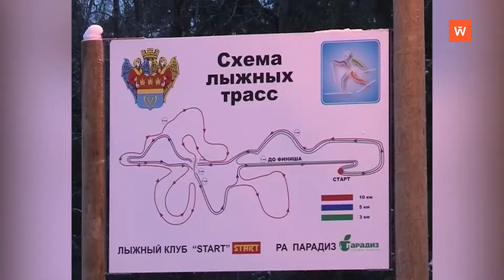Ретроспектива - 2013: Лыжне все возрасты покорны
На городской лыжной трассе в поселке Кировские дачи прошли соревнования под названием «Выборгский спринт».Возраст участников - от четырёх до семидесяти лет. Любители лыжного спорта с удовольствием приняли участие в гонке. Сюжет выходил в эфир 4 февраля 2013 года.